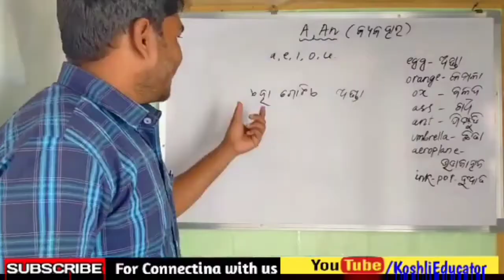It will be responsible for world war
China Started War Using Corona Virus ! It will be responsible for World war 3 by KoshliEducator NabinKumar.

ଆଉ ଯଦି ଆପଣମାନେ କିଛି ସହଯୋଗ କର୍ବାକେ ଚାହୁଛନ୍ ବେଲେ ନିଜର୍ ସହଯୋଗଗ ର ହାତ୍ ବଢେଇ ପାର୍ବେ
(PhonePe- )
Contact- Same number but Only WhatsApp not for call

I Covered Topics in My Channel_____